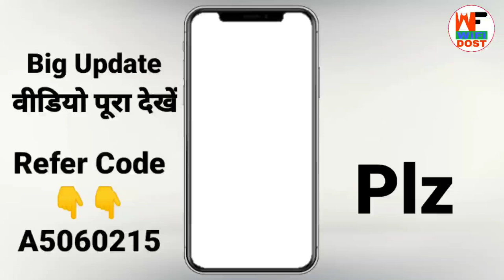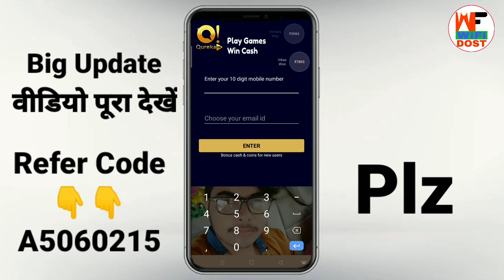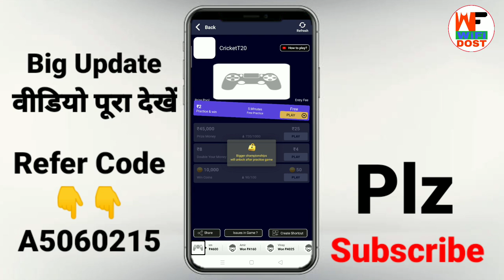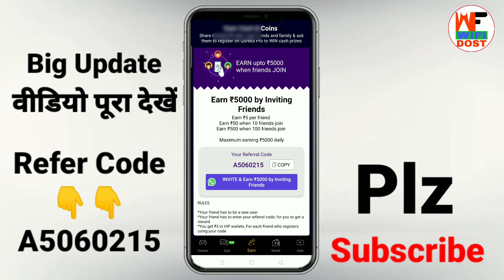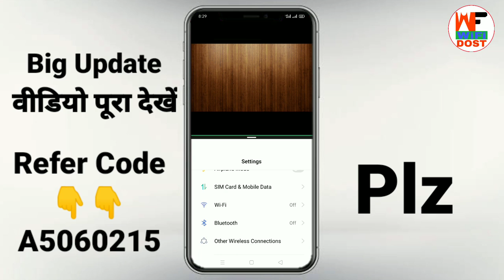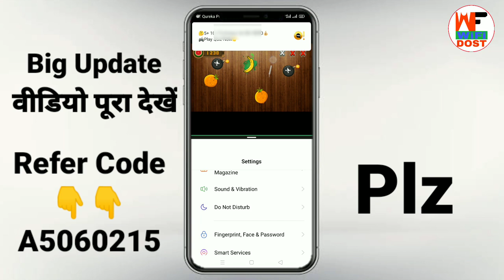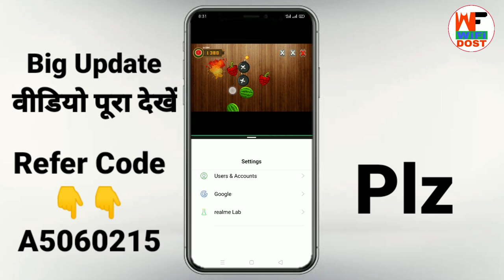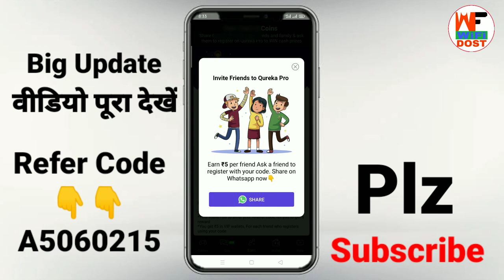qureka pro app se paise kaise kamaye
Refer Code - A5060215

🔴 My Use 🔴